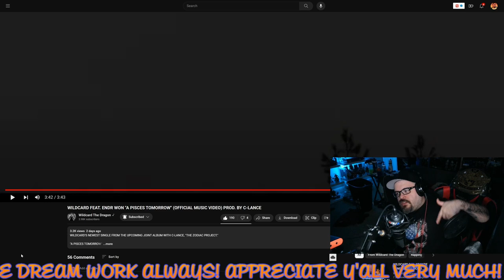(Ft. ENDR WON) "A PISCES TOMORROW" (OMV) | JJV Reacts/Reviews